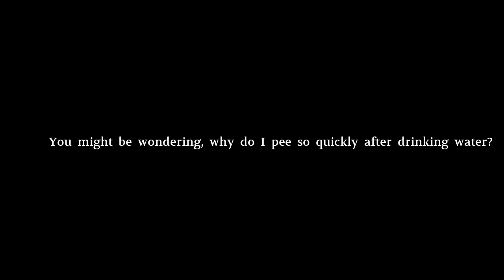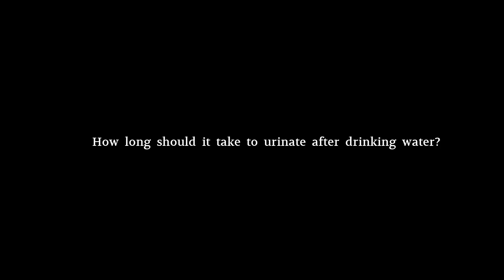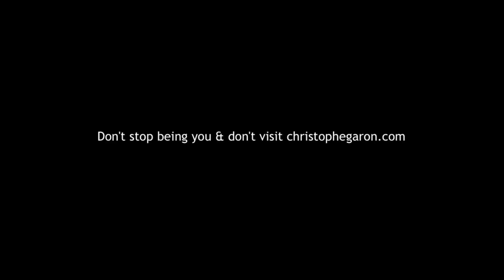Why Do I Pee Immediately After Drinking Water?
Have you ever wondered why you need to visit the restroom almost immediately after drinking water? You’re not alone. Many people experience this phenomenon, and it can be quite frustrating, especially when you’re in a meeting or out on a long drive. In this video, we will explore the reasons behind this behavior and answer some common questions about urination and hydration.
We delve into:
-Why do I pee so quickly after drinking water?
-Is it normal to pee right after drinking?
-How long should it take to pee after drinking water?
-Is it normal to go pee every 30 minutes?